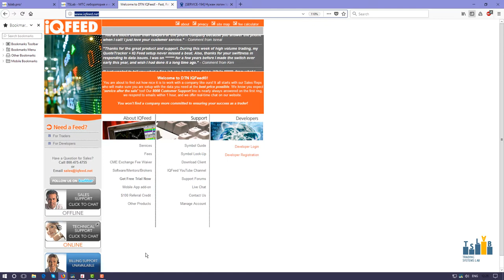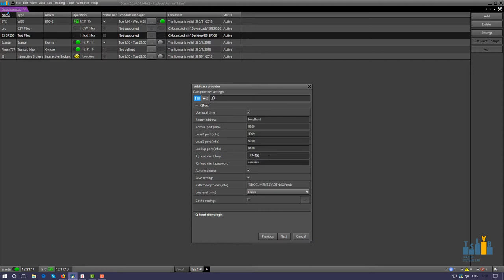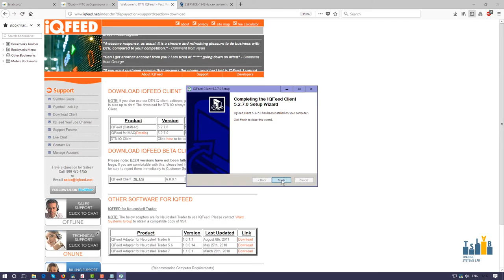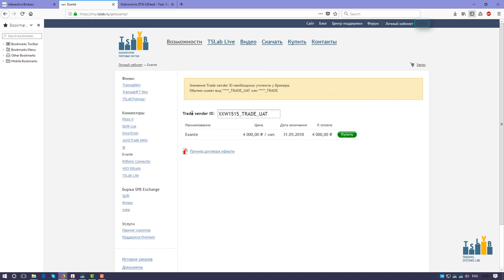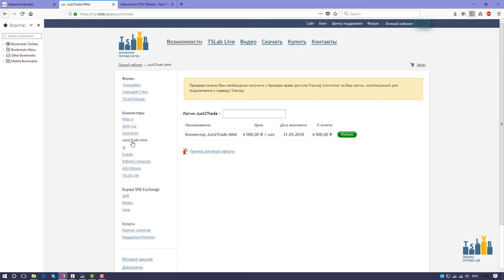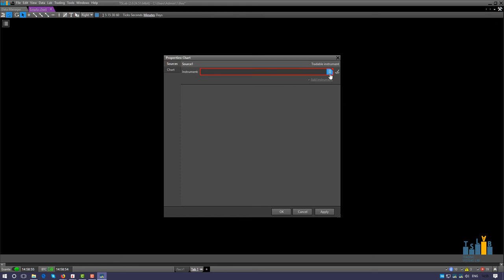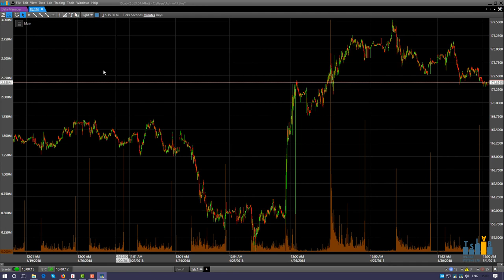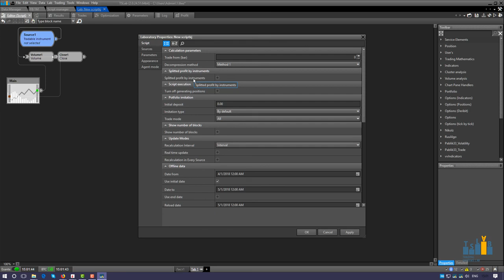3_TSLab_Альтернативный поставщик данных IQFeed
Подробно в блоге TSLab